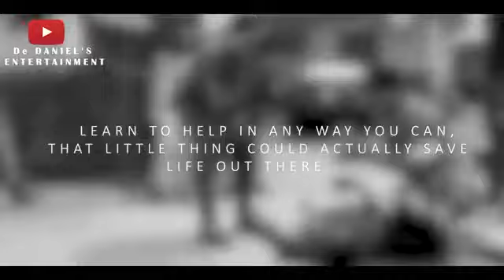My Weakness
The greatest lesson one could ever learn is in this video, ensure you don't cry.